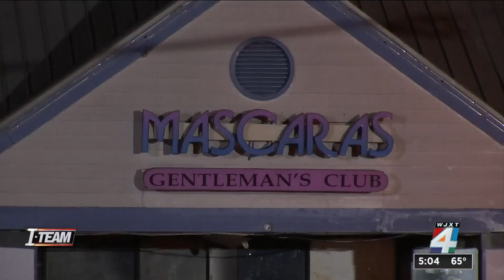Body found in burning Jacksonville strip club that city officials are trying to close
The body of a man found inside a Jacksonville strip club Sunday night will undergo an autopsy Monday to determine how he died, police said.